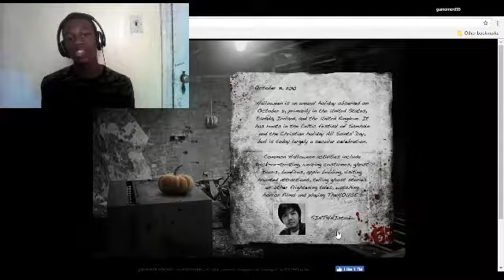The Halloween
Playing this scary game. once again